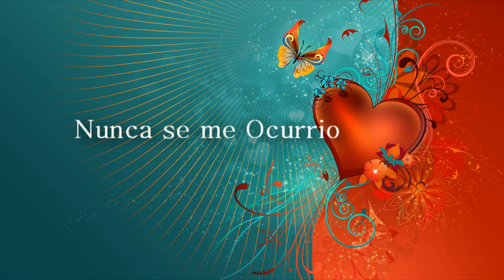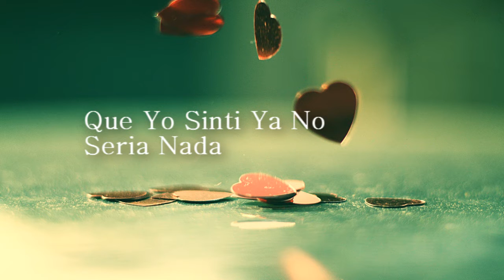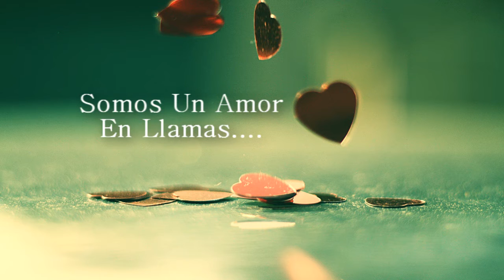Amor En Llamas Sergio y Sus Teclados Video Lyric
Sergio y Sus Teclados Video Lyric
Amor en Llamas
Autor: D.A.R.
2016
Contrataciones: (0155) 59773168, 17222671